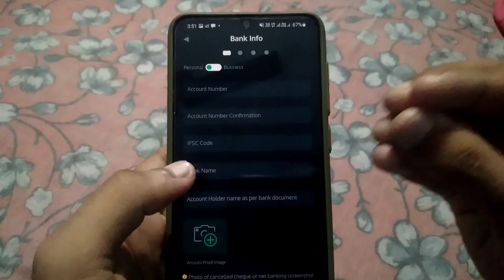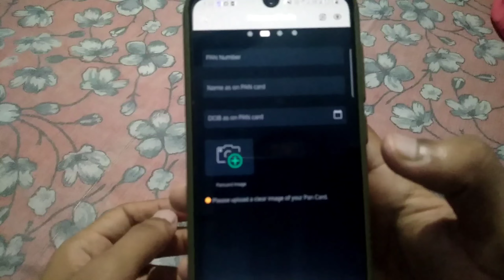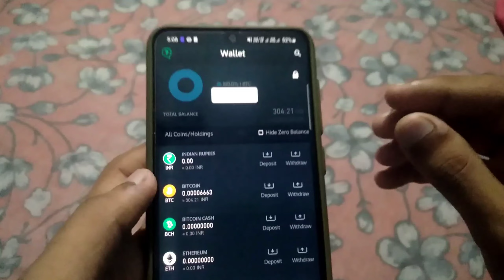😱Minimum Redeem ₹1 Instant Free Paytm Cash | New Earning App 2022 | Best Paytm Cash Earning App 2022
New Signup And Withdraw Loot : Redeem ₹37 Instant Paytm Cash | Best Paytm Cash Earning Apps 2021, signup and withdrawal  |  sign up bonus withdraw  |  sign up and withdraw paytm cash  |  just signup and earn money  |  Signup  |  withdrawal  |  Rs500  |  sign up and withdraw money  |  New Earning App Today  |  New Earning App Today 2021  |  2021 New Earning App Today  |  New Earning App 2021  |  Paytm Bug Trick  |  register and redeem app  |  signup and get rs100  |  signup and get paytm cash

earning app
earning apps
2022 best self earning app
2022 best earning app

Make Money Online | Make Rupee Online | Make Money Apps | Earn Money Online | Earn Money Apps | Earn Money Without Investment | Earn Money Apps For Students | Make Money Apps

 Regards : socialtech